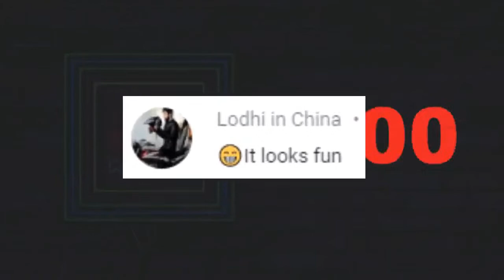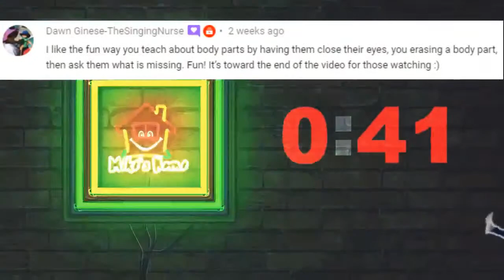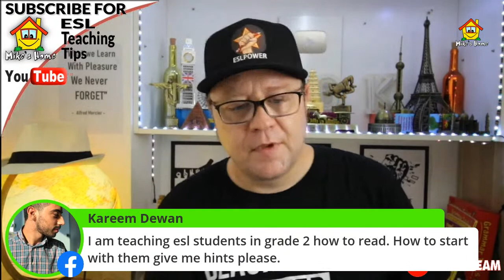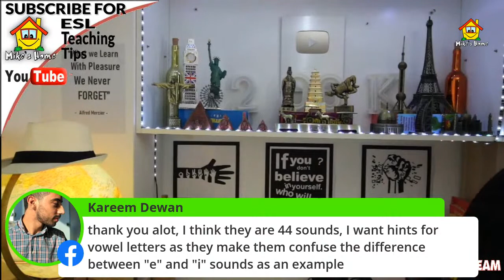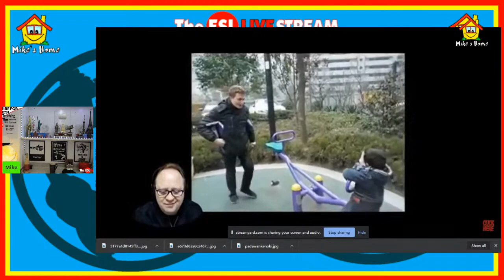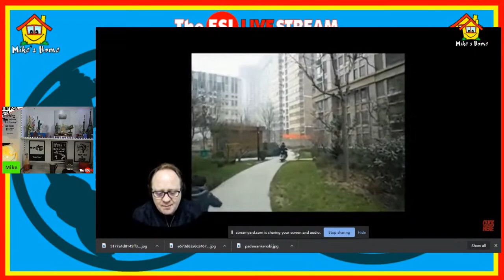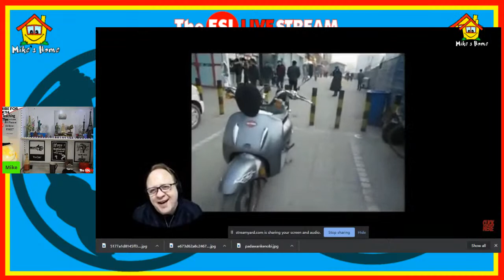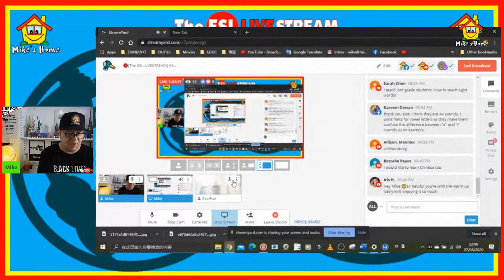🔴[The ESL LIVESTREAM] #62 - Q&A with Mike - Teaching Tips to help you with your class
Welcome to ask your questions and Mike will answer! JOIN THE LIVE by clicking on this link and follow the steps! Really easy just get your headphones.
I Live stream with StreamYard that I really recommend! Easy features for people who are new to live streaming! So easy to Use!

🔴➡️For more information about TEFL certification and teaching English abroad, please visit their site to receive a free guide and a $50 off coupon now: International TEFL Academy